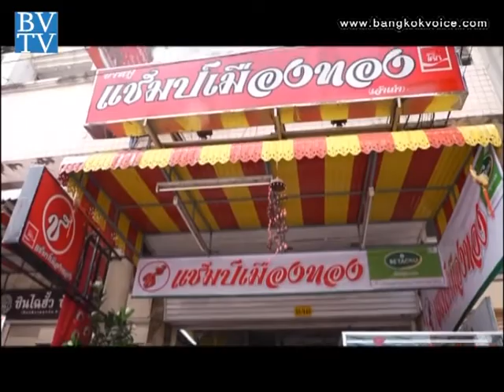ร้าน 'ขาหมูแชมป์ (เมืองทอง)' / คุยกันวันเสาร์ Style Unlimited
... ช่วง"Style Unlimited" คุณจุ๊บแจง พาไปทานขาหมูเจ้าอร่อย ที่ร้าน 'ขาหมูแชมป์ (เมืองทอง)' แต่ร้านนี้ไม่ได้มีทีเด็ดแค่ขาหมูอย่างเดียว ยังมีเมนูขาหมูฟิวชั่นอีกหลากหลายเมนูให้เลือกทาน แนะนำความอร่อยโดยคุณแชมป์ -เจ้าของร้าน